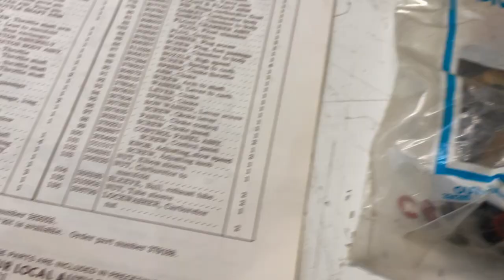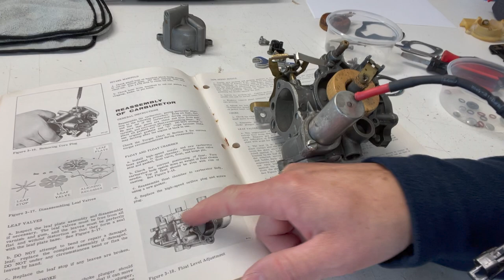1969 Glasspar Tacoma 14 Project, Basic Rebuild of the Carburetor, Evinrude Big Twin 40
After two stranded outings...for different reasons, the second one being the carburetor,  it was time to rebuild the carburetor on the awesome Evinrude Big Twin 40. This is a long video...I cut as much as I could, but it still ended up longer than I wanted. Enjoy though!